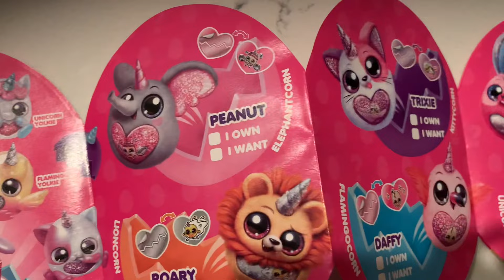Opening Giant Egg RainBocorn with Surprise inside! Распаковка большого яйца Раинбокорн с сюрпризом.